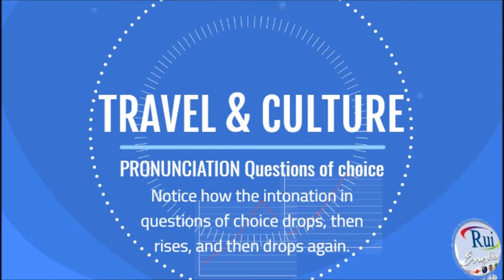Aula de inglês: TRAVEL & CULTURE PRONUNCIATION Questions of choice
RuiEnglish Lesson: TRAVEL & CULTURE PRONUNCIATION Questions of choice

PRONUNCIATION Questions of choice

Notice how the intonation in questions of choice drops, then rises, and then drops again.

Which city is more crowded, Hong Kong or Cairo?
Which city is the most expensive: London, Tokyo, or Moscow?

Which country is larger, Mexico or Australia?
What’s the longest river in the world?
Which country is more crowded, Malta or England?
Which city is the most expensive: Hong Kong, London, or Paris?

Which country is larger, Australia or Mexico?
Which country is the largest in the world?
Which is more crowded? Malta or England?

Which country is larger, China or Canada?
Which country is more crowded, Monaco or Singapore?
Which South America capital city is the highest: La Paz, Quito, or Bogotá?

Which city is bigger, Bangkok or Beirut?
Which country is the most interesting, Korea, Brazil, or Greece?